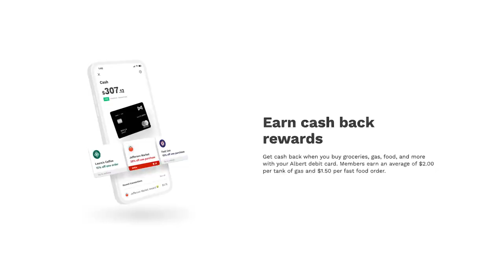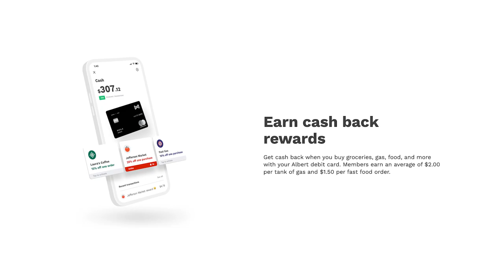MY FULL GROOMING ROUTINE....(BEARD, SHAVED SIDES, AND CORNROWS all by myself!)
to download the Albert app. For a limited time when you open a checking account and connect a qualifying direct deposit, you’ll get $150.

intro: (0:00)
the mental prep (2:00)
in-depth haircut (4:40)
beard trim (10:20)
washing hair (11:03)
beard wash (11:52)
moisturizing my hair (12:03)
moisturizing my beard (12:20)
eyebrow trim (13:12)
cornrowing my hair (14:08)
FINAL RESULT! (16:50)

FAQS

3c-4b, low porosity, fine hair

27

DISCOUNTS/CODES

As always!
Much Love ❤️
Will